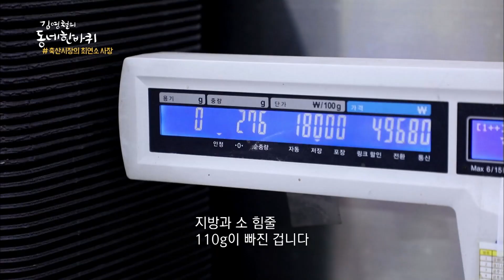[마장동] 김영철의동네한바퀴🚶‍♀️🚶‍♂️｜40년 내공의 한우 해체쇼! 신선한 고기 바로 굽기 가능 '마장동 축산물 시장' (KBS_20200215)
[김영철의동네한바퀴]­｜KBS 20200215 방송
제62화. 살맛 난다 - 서울 마장동

□ 마장축산물시장
장소: 서울 성동구 마장로 33길 53

□ 대광식품 (40년 정형사)
장소: 서울 성동구 마장로 37길 57

□ 고기익는마을
장소:  서울 성동구 고산자로24길 11-1
영업시간 : 매일 10:30 ~ 22:00

□ 하늘축산
장소: 서울특별시 성동구 마장동 509-12번지 1층

※방문하실 분들은 가게 문의 후 방문하시길 바랍니다!
방송날짜를 꼭 확인해주시길 바랍니다.